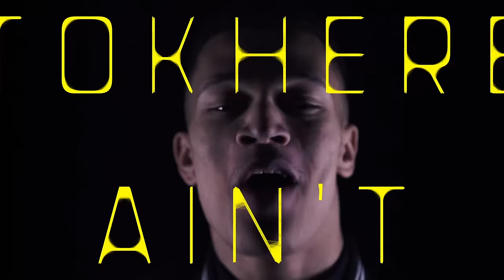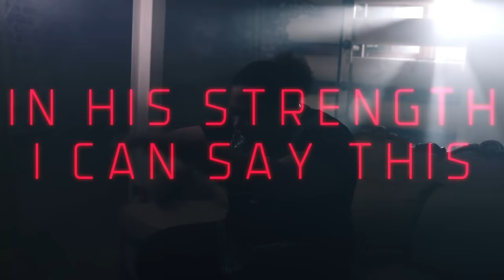Tedashii - Nothing I Can't Do ft. Trip Lee and Lecrae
Tedashii's fourth studio album "Below Paradise" is now available in stores! Featuring Lecrae, Trip Lee, Andy Mineo, Christon Gray, Tim Halperin, Crowder, and more.

Music video by Tedashii performing Nothing I Can't Do. (C) 2014 Reach Records